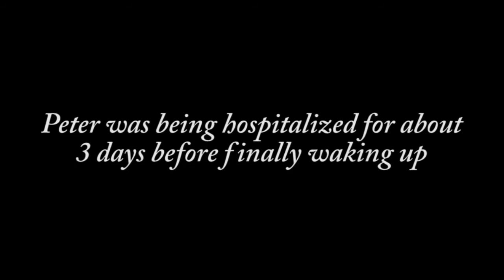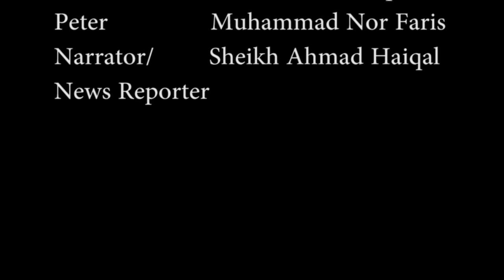English Assignment Group 10 (ACT PLAY)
This video is for our assignment 'English for Creative Purposes' subject. Hope you guys enjoy the act from us.

Recorded by : Muhammad Nor Faris
Edited by : Sheikh Ahmad Haiqal

Actors : Muhammad Afiq Isaac (ME) as STEVEN
               Danish Najwan as PROFESSOR ZAYDEN
               Lee Jianze as SIR JACKSON
               Muhammad Nor Faris as PETER
               Sheikh Ahmad Haiqal as NARRATOR / NEWS REPORTER